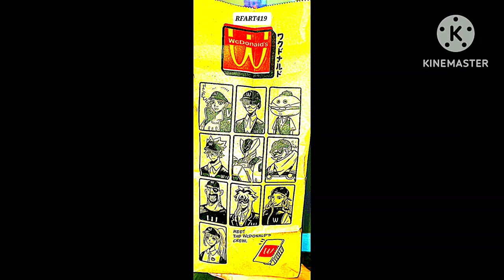4-12-2024 - RFART419 - Mcdonald's/Wcdonald's America Sample Manga - Original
This is my original student animated film, made on April 12, 2024. This video is about my favorite obscure, "Mcdonald's/Wcdonald's Sample Manga," from America.

これは、2024 年 4 月 12 日に制作された私のオリジナルの学生アニメーション映画です。このビデオは、アメリカの私のお気に入りのあまり知られていない「マクドナルド/ワクドナルドサンプルマンガ」に関するものです。

Reference Links:
The WcDonald’s Sauce, Manga, and Anime at McDonald’s – A Review!: